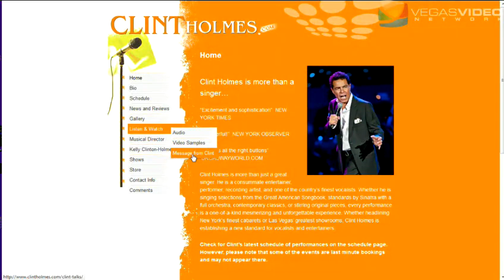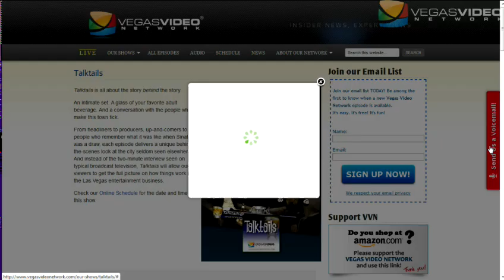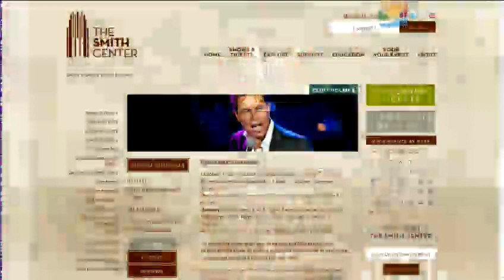Talktails #039: Multi-Talented Performer, Clint Holmes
How well does Kelly know this week's guest?  Let's just say she's seen him naked.

On this week's Talktails, Kelly welcomes the consummate professional, the man of her dreams, her husband, Clint Holmes. Together they recall his story from humble beginnings, to meeting his idols, and seeing the world. Kelly reveals what Clint's passions are off the stage (other than Kelly), and Clint brings it home by singing about his eternal love for his beautiful wife.